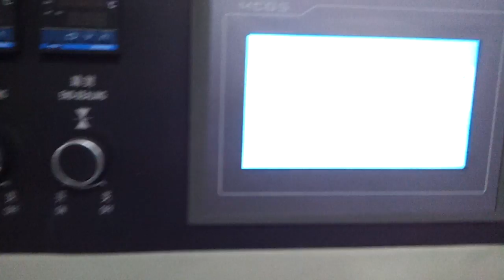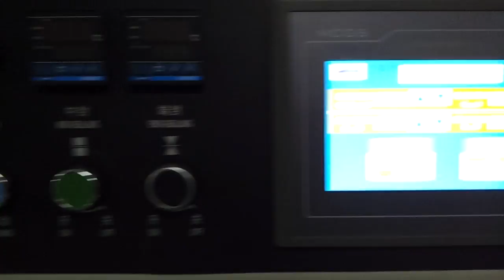KT 450X树皮 2